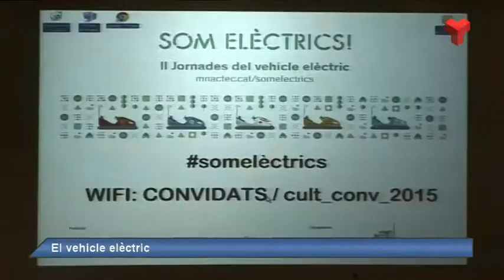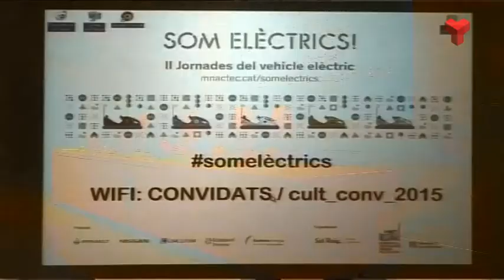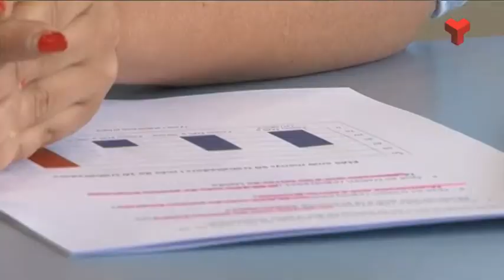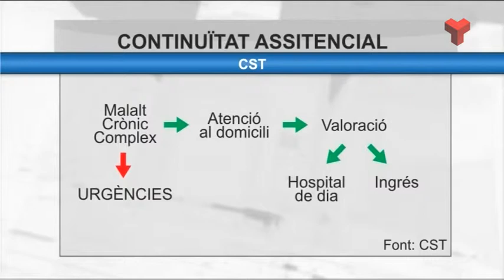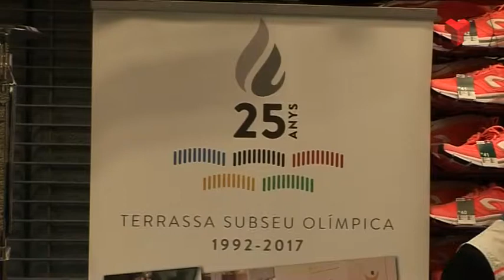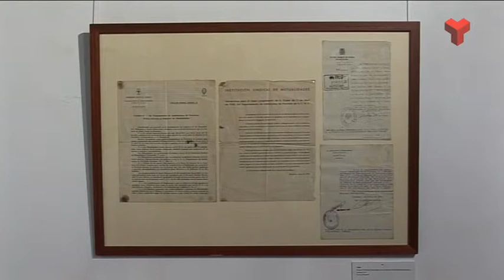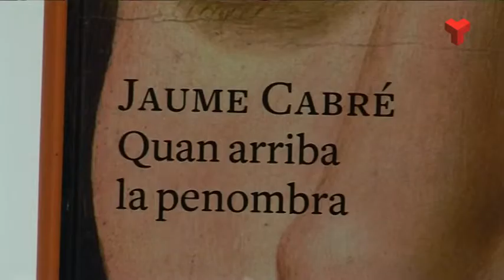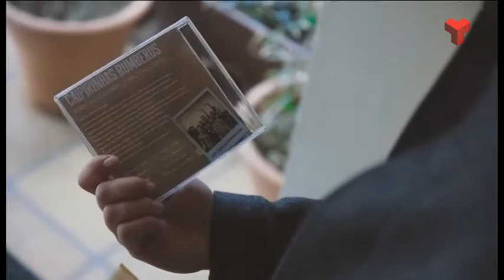Al dia Vallès Occidental dimecres 19-04-2017 de Canal Terrassa